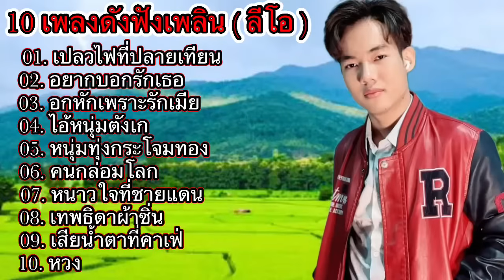10 เพลงดังฟังเพลิน (ลีโอ) - ลีโอ # อธิป โสดา / ไมค์หมดหนี้